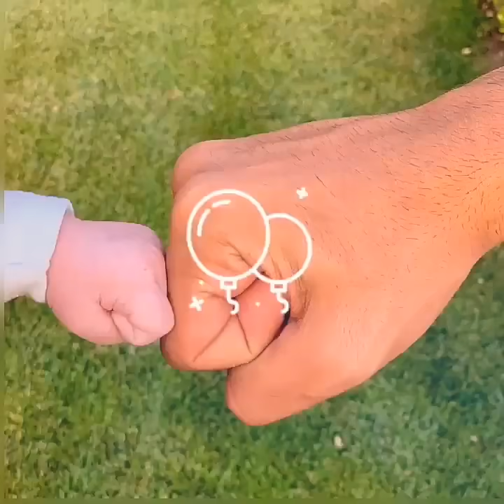Happy Birthday Karan 🎊🎊🎂🎈🎀🎁🎇 ______________ @burakozcivit💏@evcenf @karanozcivit 🎈🎈🎂